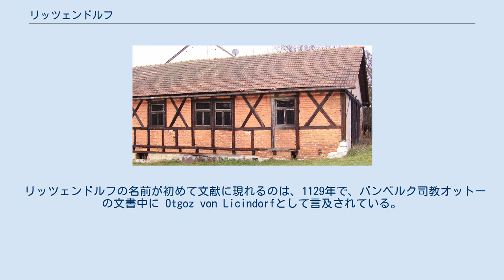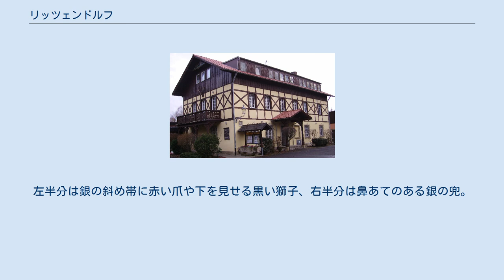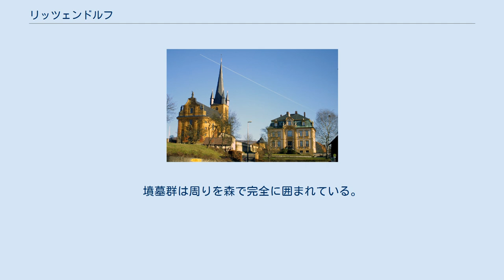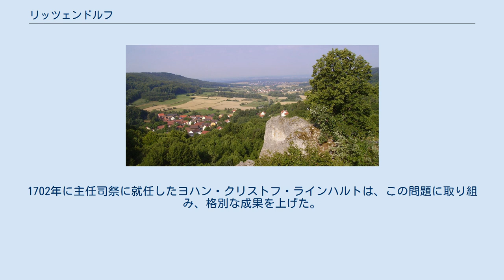リッツェンドルフ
リッツェンドルフ (ドイツ語: Litzendorf) は、1978年5月1日の市町村合併でドイツ連邦共和国バイエルン州オーバーフランケン行政管区のバンベルク郡に創成された町村（以下、本項では便宜上「町」と記述する）。
 リッツェンドルフとその地区の大部分はエレルンタールに位置している。
そこは、バンベルク郡で最も高いガイスベルク (585m)とシュタムベルク (560m)を含む森に覆われた高原である。
各集落とその人口は以下の通り。
 リッツェンドルフという名前の由来は明らかでない。
スラブ語の lyko（=シカの袋角、植物の内皮）あるいはゲルマン語のlitzel（=小さい）が語源ではないかと推測されている。
 メロヴィング朝やカロリング朝の時代、おそらくフランク人かスラブ人がこの村を造った頃、エレルンタールはまだ森で覆われていた。
 リッツェンドルフの名前が初めて文献に現れるのは、1129年で、バンベルク司教オットーの文書中に Otgoz von Licindorfとして言及されている。
このOtgozとは、バンベルク司教聖オットーに臣従する貴族で、裁判官兼行政官を務めた。
 リッツェンドルフは、この後バンベルク司教本部領となり、1803年の帝国代表者会議主要決議でバイエルン領となった。
 この地区の人口は、1970年：3,507人、1987年：4,825人、2000年：5,907人であった。
2005年6月30日現在の人口は、6,179人。
 金地と青地で左右に分かれる。
左半分は銀の斜め帯に赤い爪や下を見せる黒い獅子、右半分は鼻あてのある銀の兜。
 バンベルクの獅子は、リッツェンドルフがバンベルク司教本部領であったことを示す。
兜は、12世紀頃リッツェンドルフを治めた下級貴族を示している。
 ティーフェンエレルン、ローンドルフ、リッツェンドルフをめぐるフランケン彫刻の小径は、1994年に設けられ、エレルンタールの風景に合わせて彫刻を展示している。
 フランケン歌手連盟の死者、戦死者のための歌手の記念碑は、1963年にメルケンドルフ地区の高台に築かれた。
記念碑は、12本の配列された石灰岩の円柱と祭壇を模した石棺から構成されている。
記念碑の中には、歌手連盟に所属するかつては12、現在は13の歌手サークルの死者名簿が収められている。
錬鉄製の祭壇の翼にはラテン語で Mortui vivimusと刻まれている。
（メルケンドルフの歌手の記念碑ページ（ドイツ語）参照） 乙女の洞窟は、新石器時代の遺跡である。
出土品は、新石器時代以後ほとんどすべての文明が洞窟を利用してきたことを示す証拠となっている。
名前は、ここで女性の遺体が多く発見されたことに由来する。
 リッツェンドルフからガイスフェルトへ向かう街道筋にケルト時代初期の墳墓がある。
墳墓群は周りを森で完全に囲まれている。
墓丘の直径は8mから25mまで様々な大きさがある。
19世紀の発掘で、青銅器時代や鉄器時代初期の出土品が見つかっている。
 リッツェンドルフの教区教会と主任司祭館 バロック様式の聖ヴェンツェスラウス教区教会は、建築家ヨハン・ディーツェンホーファーによって1715年から1718年に建造された。
金色に輝く含鉄砂岩の角石材を用いて建設されている。
 ボヘミア公にして聖人のヴェンツェスラウス（聖ヴァーツラフ）を教会の守護聖人に選んだのは、司教領主ラムブレヒト・フォン・ブルンの時代に遡る。
ラムブレヒトは、プラハの宮廷でカール4世の政治顧問を務め、その息子ヴェンツェルの大臣職を務めた。
1406年にリッツェンドルフの主任司祭に就任し、現存する5階建ての塔を新設した。
 17世紀の終わりには建物の破損がひどくなったが、修復がためらわれていた。
1702年に主任司祭に就任したヨハン・クリストフ・ラインハルトは、この問題に取り組み、格別な成果を上げた。
バンベルクの宮廷建築家ヨハン・ディーツェンホーファーが塔にすばらしい長堂を増築したのだった。